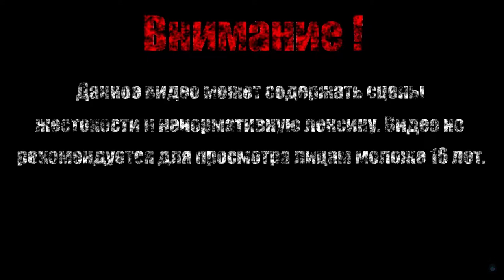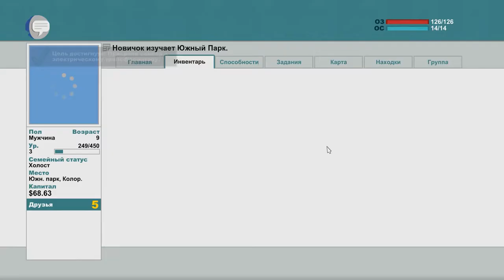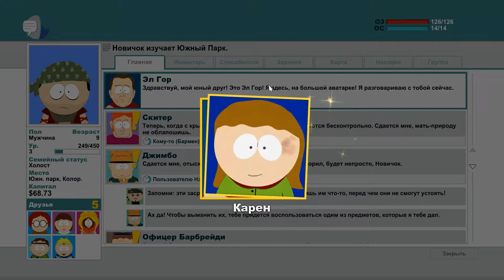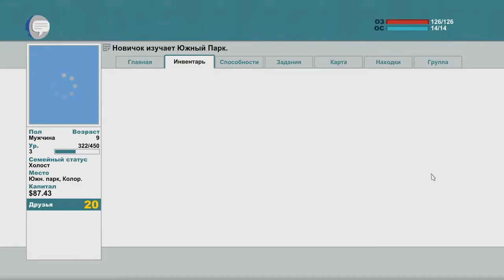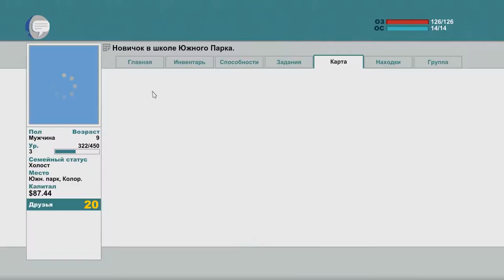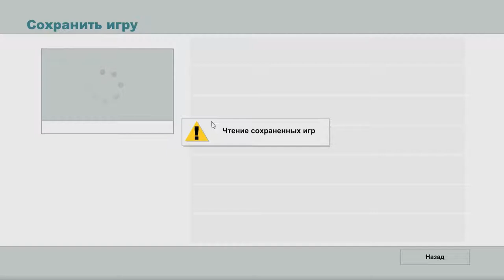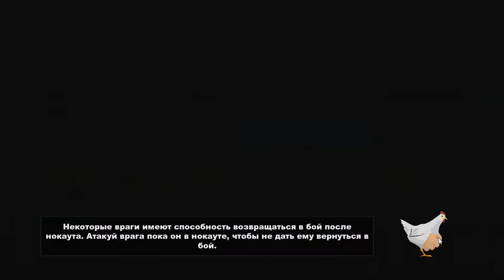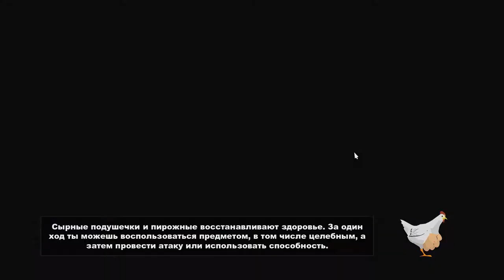НАРКИ【South Park - The Stick of Truth】#4